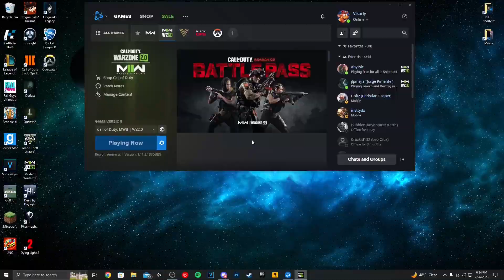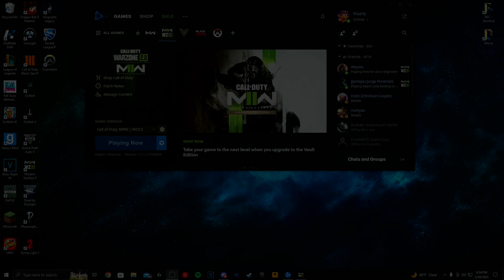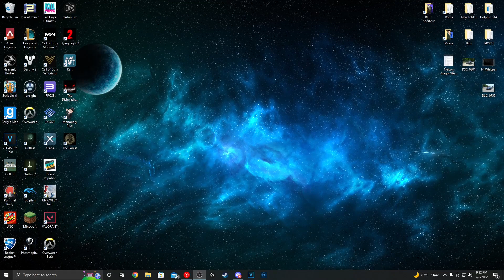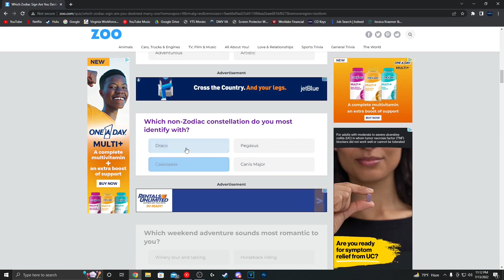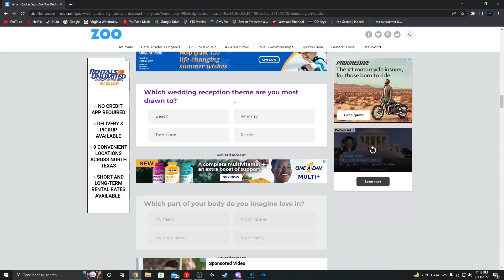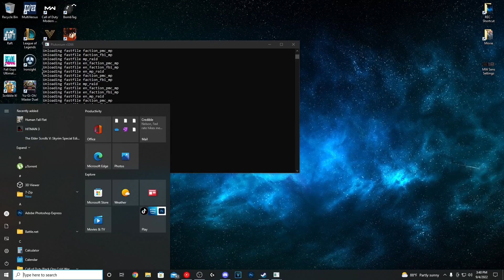Visarly - Funnies & Fails #30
DROP A COMMENT TOO!
Follow Me @El_Visarly On Twitter